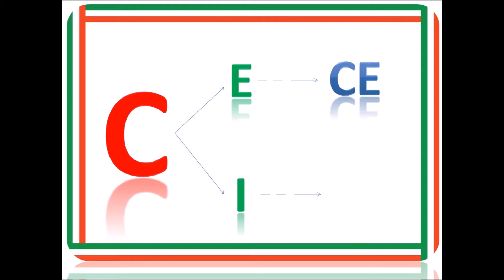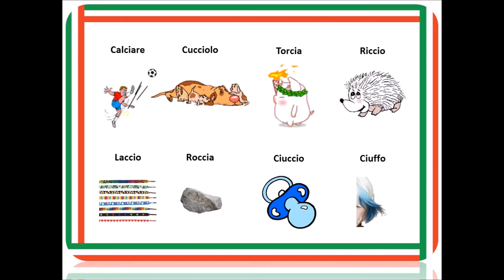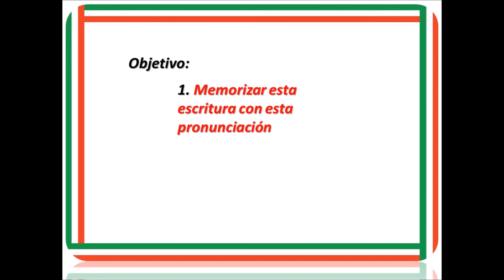Attività complementare 1 Il suono dolce della c classe 2 capitolo 1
Empecemos enseguida con un poco de fonética.
Así mientras aprendemos a hablar bien, aprendemos a escribir bien...!